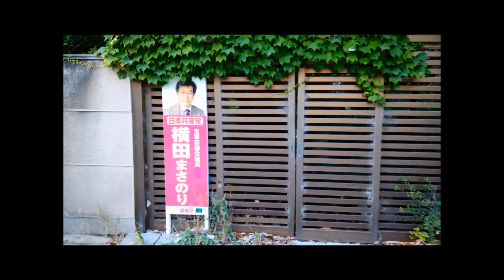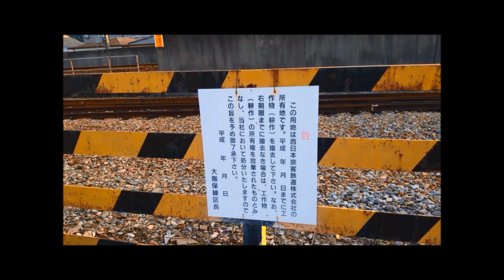西宮市 生瀬部落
最新作です。４Kで撮ったけどPCが古くて編集出来ず画質落として色々してたらこうなりました。
こちらはコリアンタウンです。
171号線のバイパス工事で大半の世帯は移住しました。
移住先の訪問しました。
前半の歩道と火事跡の階段は路面が濡れてたら滑るので要注意です。砂防の方は宝塚市になります。こちらは日本人ぱいです。ゼンリンにも一軒名前出てます。